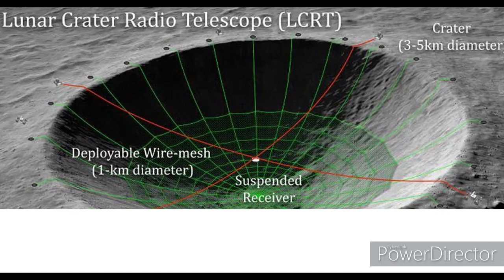1-m Crater Model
In support of the Lunar Crater Radio Telescope